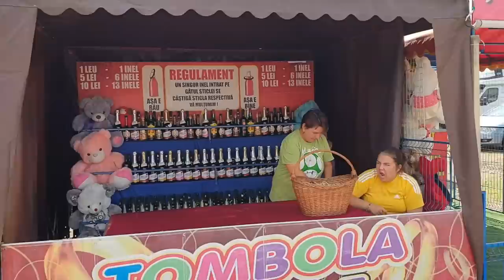IARMAROC MOLDOVENESC - A venit BÂLCIUL la Tecuci 🎢🎡🎠 Mașinuțe tamponate și multe alte carusele🎪🚂🚘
FanMail pentru colete si scrisori imi puteti trimite la adresa de mai jos:
Casuta postala nr 1 , Oficiul Postal Corod, 807080 judet Galati
Nume : Hriscu Bogdan